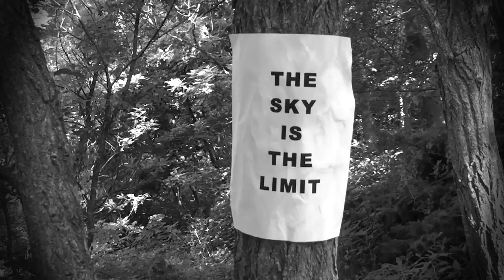Unlimited - By Rachel Lambert from New York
My submission for the "One Word. One World." contest at New York University.

Film and Original Music By: Rachel Lambert